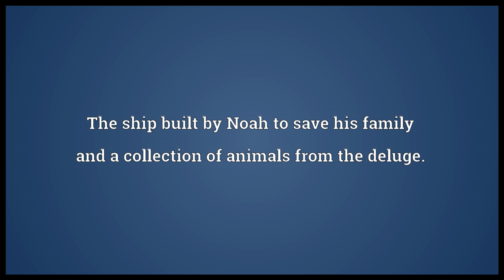Ark Meaning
Video shows what ark means. A large box with a flat lid.. The ship built by Noah to save his family and a collection of animals from the deluge.. Something affording protection; safety, shelter, refuge. ark synonyms: barge, basket, chest, coffer, hutch, refuge, retreat, shelter, ship, vessel.  ark pronunciation. How to pronounce, definition by Wiktionary dictionary. ark meaning. Powered by MaryTTS